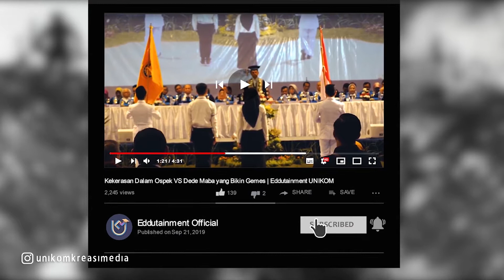Sejarah 3 Agustus 1916 Kerajaan Inggris VS Kerajaan Ottoman | Edduhistory | Eddutainment Official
3 Agustus 1916 : Pertempuran antara pasukan Kerajaan Inggris dan Kerajaan Ottoman meletus di sekitar Terusan Suez. Pertempuran yang terjadi pada masa Perang Dunia I itu dikenang dengan nama Pertempuran Romani.

Konten Edduhistory, akan dijadwalkan tayang tiap hari dengan membahas hari-hari bersejarah berdasarkan tanggal yang kami upload.

Untuk lebih lengkapnya silahkan disimak videonya, ya.

Bila kalian ingin ada sejarah atau peristiwa penting yang ingin kami bahas, silahkan request kami di kolom komentar, maupun email kami ya.

Direktorat Humas dan Protokoler Unikom

Semua material dalam video dimiliki oleh para pemiliknya yang terhormat. Kami tidak mengklaim video dan visualisasi mereka sebagai milik kami.